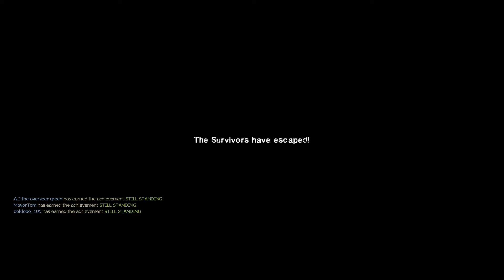Left 4 Dead- The Last Stand Gameplay Walkthrough NO COMMENTARY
This playthrough gameplay was done on PC at 1080p 60FPS.

I decided to try something different, and added some mods from the Steam workshop just for this playthrough.

My Rig SPECS:
Case:
be quiet! Pure Base 500 Tempered Glass Gaming Case - Black
Processor:
Intel® Core™ i7-10700K Processor
Motherboard:
MSI Z490-A PRO
Memory:
32 GB [16 GB x2] DDR4-3000 Memory Module
Video Card:
NVIDIA GeForce RTX 3070
Power Supply:
800 Watt - 80 PLUS
Processor Cooling:
360mm Addressable RGB Liquid Cooling System
Primary Storage:
1 TB ADATA XPG GAMMIX S50 Lite M.2 PCIe NVMe Gen 4 SSD
Monitor:
ASUS VG279Q 27" Full HD 1080p IPS 144Hz 1ms
Operating System:
Windows 10 Home
Case Fans:
3x [RGB] CORSAIR LL120 120mm Dual Light Loop Ring Fan